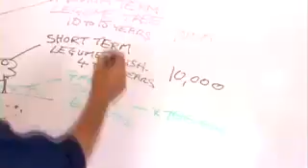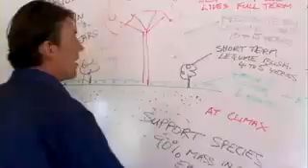Establishing a Food Forest DVD with Geoff Lawton, PRI Managing Director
The solution to all the world's problems can be found in a garden.  Please take the time to look into Permaculture. or you local group worldwide.  With the looming Currency Collapse and Economic Super Storm, you will need to provide yourself and loved one's with food.  Permaculture will show you how to achieve this.